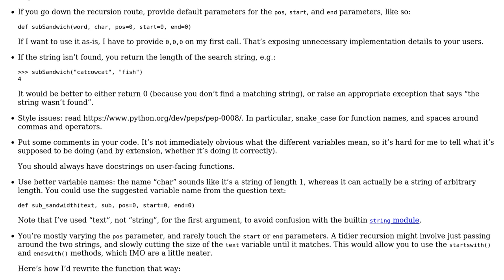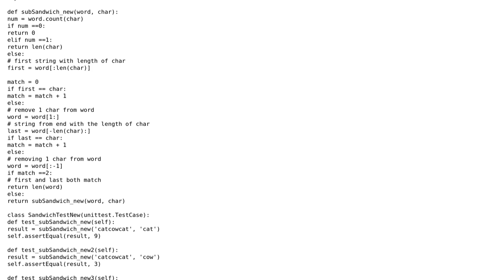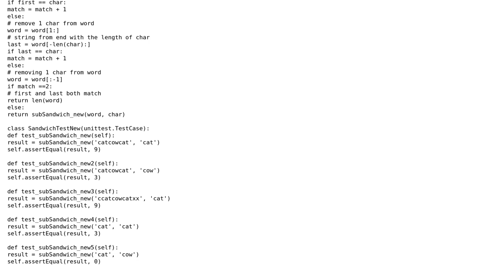Computing the largest substring starting with a substring (2 Solutions!!)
Computing the largest substring starting with a substring

With thanks & praise to God, and with thanks to the many people who have made this project possible! | Content (except music & images) licensed under CC BY-SA | Music | Images & others | With thanks to user Jamal user Jack Wilsdon user Gang user Diba SH user alexwlchan and the Stack Exchange Network Trademarks are property of their respective owners. You are responsible for your own actions.